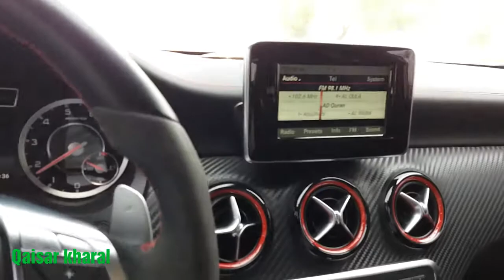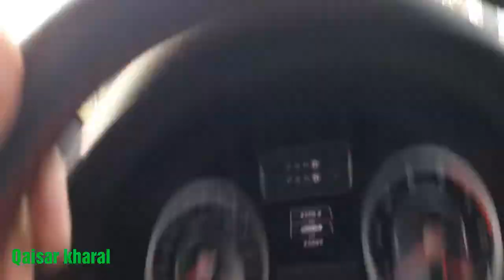Abu dhabi to Dubai in a beautiful mercedes sports model car.throw sheikh zayed road.